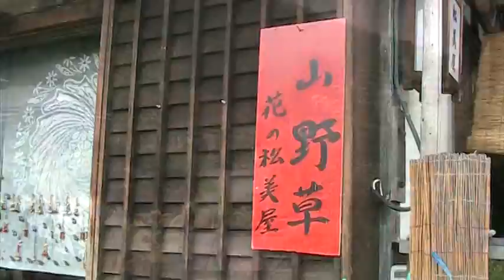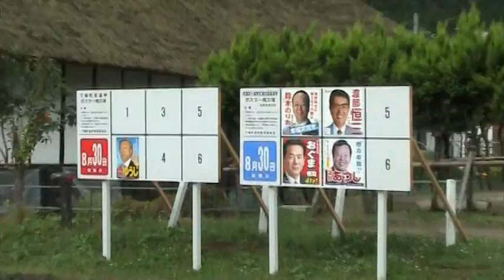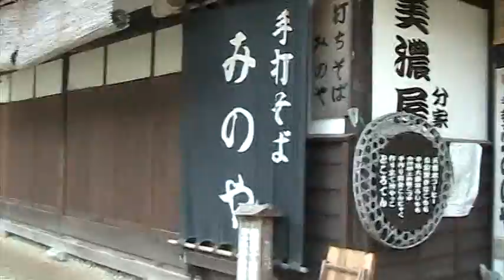２１０日の防災の日 １ 2009.9.1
例年、２１０日の防災の日に大内宿にて消火栓の放水訓練を行うんですが・・・・・今年は、前日　台風１１号が福島県沖の太平洋を移動して、本日も若干台風の影響があるのではないかという事で、楽しみにしていた消火訓練と消火栓の放水訓練が中止になってしまいました。